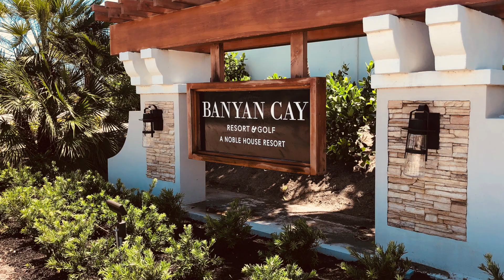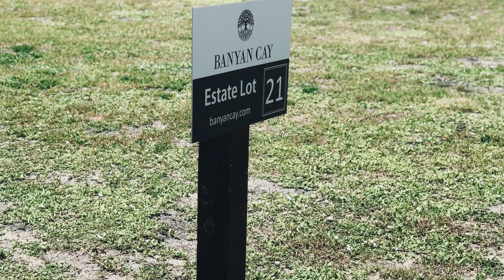Banyan Cay Overview 8/7/18